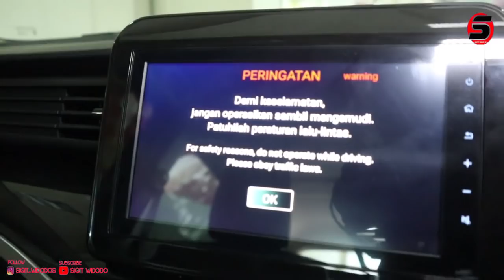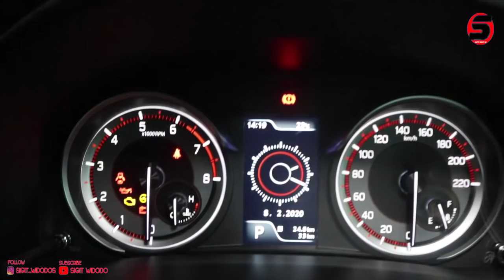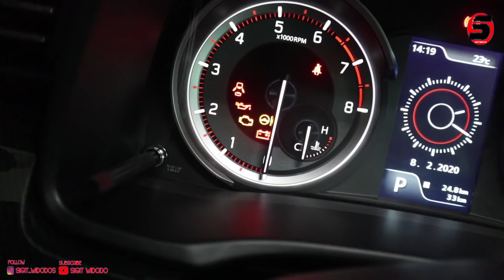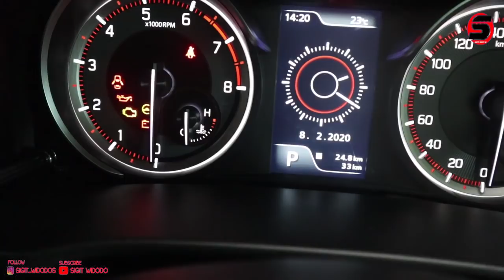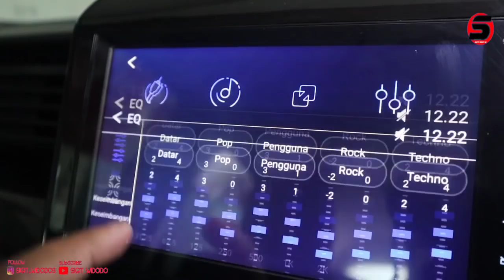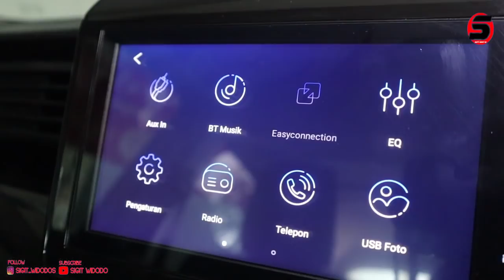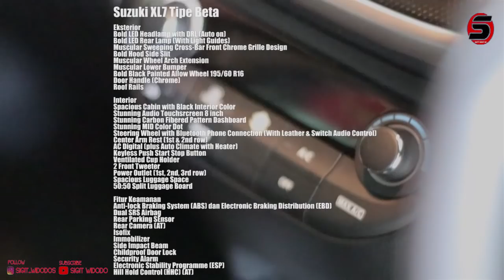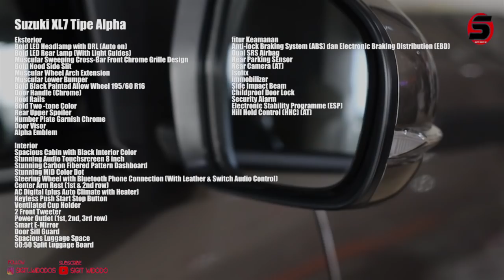Review Suzuki XL7 ZETA, Tipe terendah dan termurah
Akhirnya XL7 datang juga, simak review lengkap dan harganya yuk

GIVE AWAY PULSA TOTAL 600 RB
PEMENANG 1 : Pulsa Rp. 300.000
PEMENANG 2 : Pulsa Rp. 200.000
PEMENANG 3 : Pulsa Rp. 100.000

Syarat & Ketentuan :
1. Komen di salah satu Video di Channel Ini, komentar harus berhubungan dg isi video, dan komentar sebaik mungkin.
3. Pemenang akan diumumkan ketika subscriber sudah mencapai 10.000 subscriber dan Kelipatannya, dan akan dihubungi melalui channel YouTube masing-masing pemenang